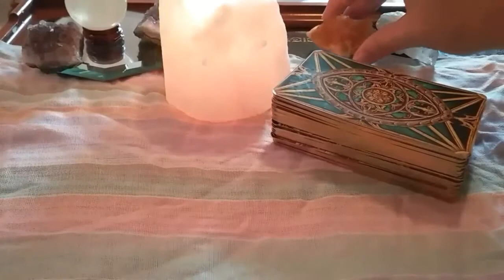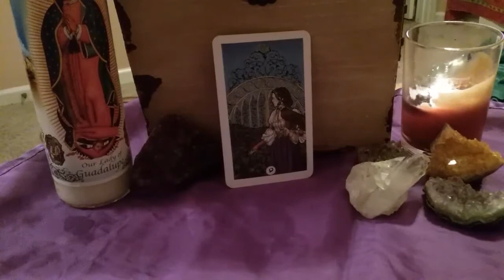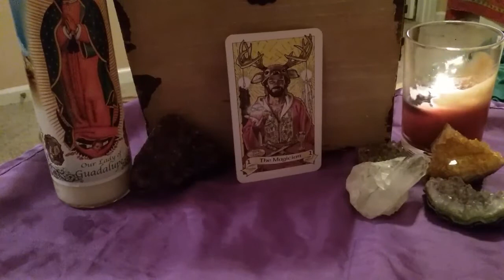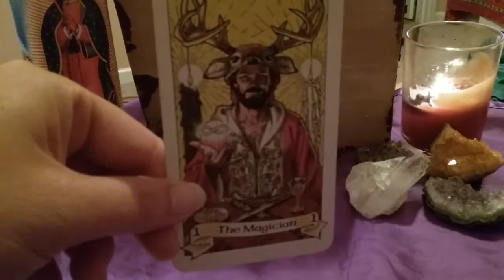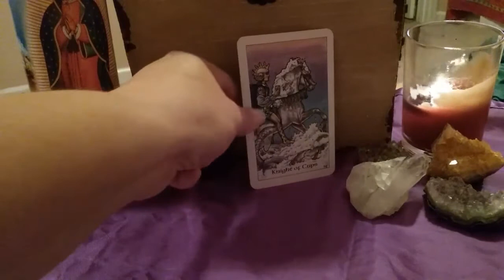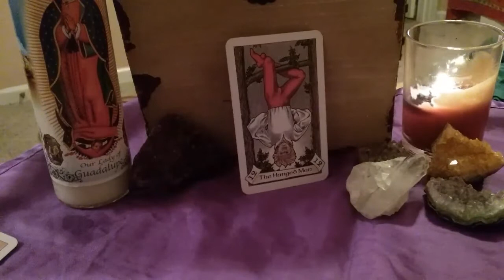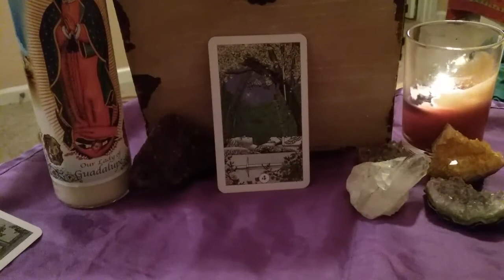⭐ Libra ~ November General Tarot Reading 2016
30 minutes : Live via telephone or Skype

60 minutes :  Live via telephone or Skype

10 minute /20 minute /30 minutes mp3 readings available as well

2017 Readings available 🌜🔮🌛 book your 2017 reading today! mp3 only!

Thank you for the likes, shares, comments and for supporting my channel!

Welcome to LunaFae Tarot Channel!